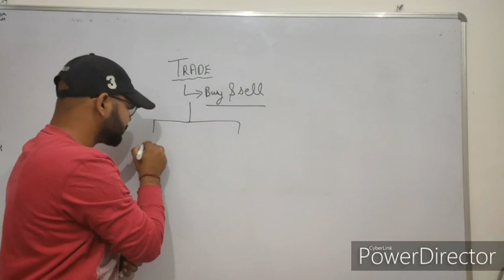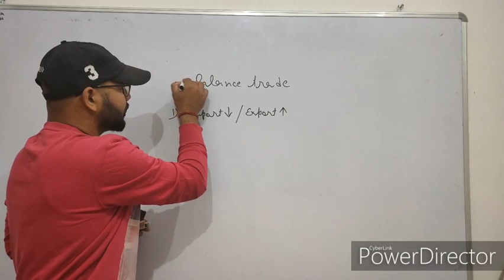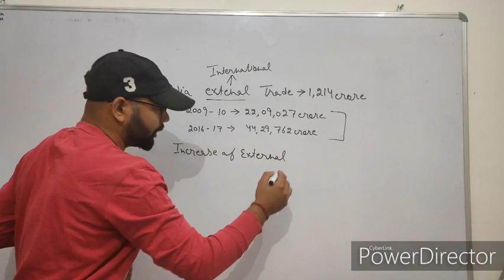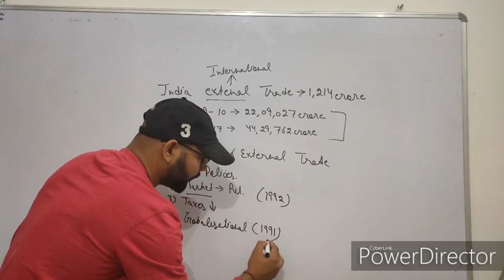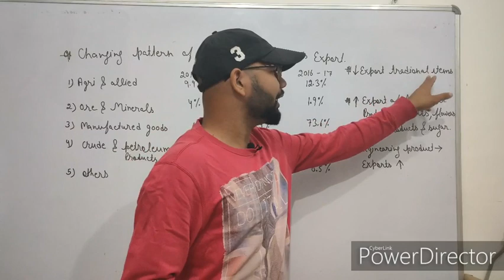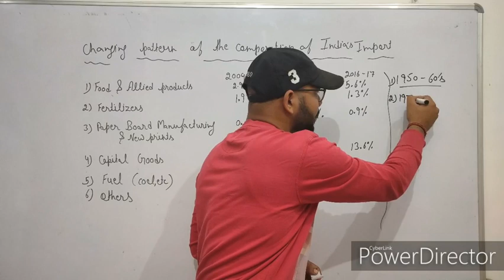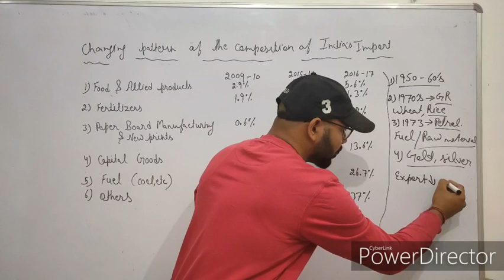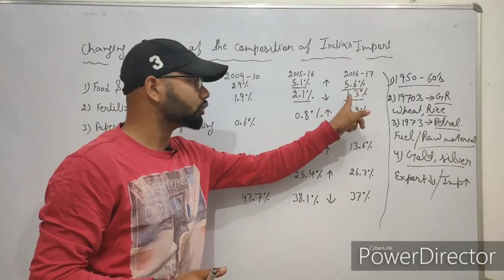Chapter-11 | International Trade | Part-1| Indian economic and people Geography || Sudhir sir 🔥 🔥